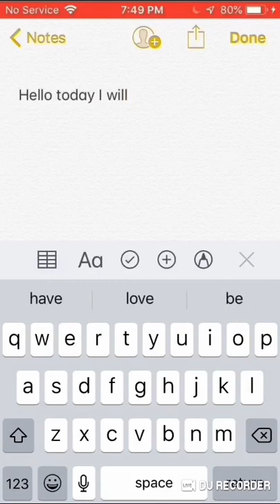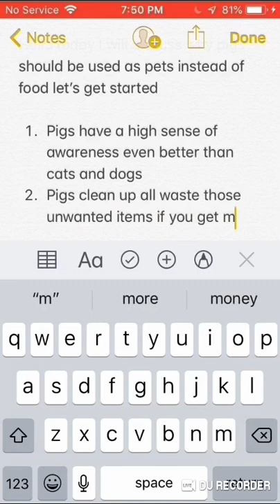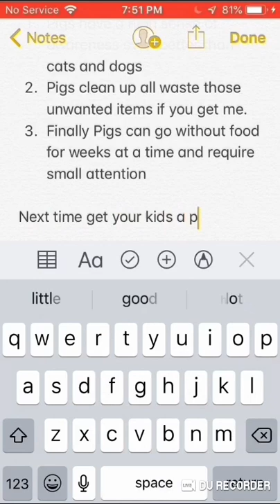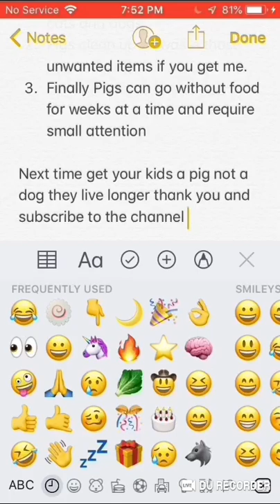Pigs are gross But They are The Best Pets